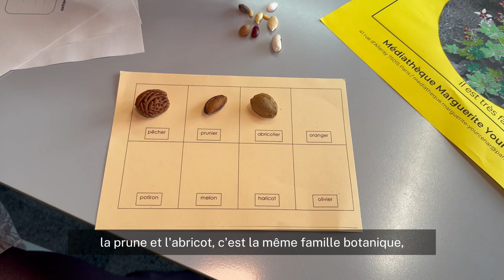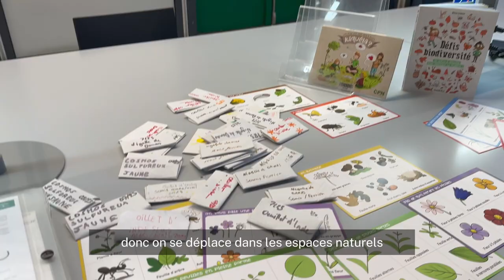Journée d'étude ABF / Bpi : Pour une transition écologique des bibliothèques - Stand 4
Le 12.12.23 a eu lieu la journée d'étude : Pour une transition écologique pour les bibliothèques, organisée par les commissions Bibliothèques Vertes et Advocacy de l'ABF et la Bpi. Présentation en vidéo du Stand 4 "Mettre en œuvre des actions de biodiversités en bibliothèques" du forum :
🌿 Anne-Valérie Malavieille, Pôle écologie de la Médiathèque Marguerite Yourcenar, Paris
🌿 Sandrine Capel, responsable de la médiathèque de l'Écolothèque de Montpellier Méditerranée Métropole  de l’Écolothèque à Montpellier, Méditerranée Métropole

Réalisation : Véronique Doussot - commission Advocacy de l'ABF